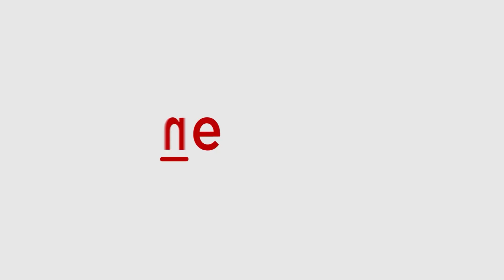What The Hell is COVID? It's A China Virus: US Presidential Candidate Donald Trump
Participating in the US Presidency, the former President of America, Donald Trump emphasized calling COVID a 'China virus'. While addressing the trading relationship of the US with other countries Trump said, "They have taken advantage of our country for years and I have stopped it". Adding to this point, he said that they shifted their focus to COVID which was a China Virus that came out of a Wuhan lab.